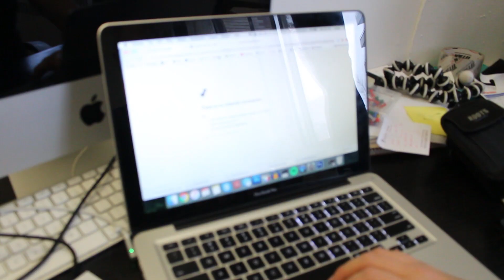OPENING BIRTHDAY PRESENTS [Part 1/3] [CC]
I am sorry this is a month late. I've been going through a lot and honestly, these last 2 weeks have been hell. I wanted to edit this video and post it along with part 2 (me reacting to the final gift) and 3 (bday vlog). I want to thank every one who sent something in, honestly you guys are so amazing and I appreciate EVERYTHING. If you sent me something for my bday and you don't see it in this video, no worries, I filmed another PO BOX opening video that will be out in a couple of weeks :)

This is part 1 of my bday videos (there are 3 parts).

Thank you for your support I love you guys so much.

Amazon Wish List:

Send me stuff!:
Chase Ross
CP MACKAY
Montreal, Quebec
Canada
H3G 2W5

Facebook.com/uppercasechase1
Instagram.com/uppercasechase